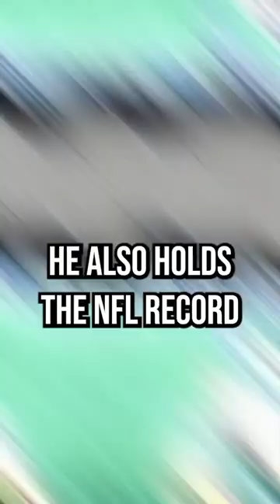Best Chiefs That NEVER Won a Super Bowl: Jared Allen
Blast from the past incoming!